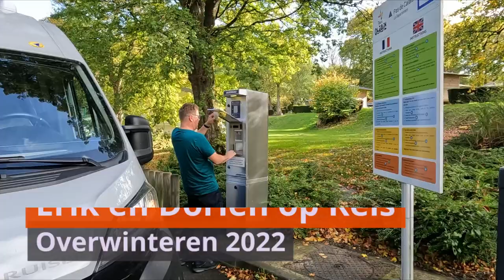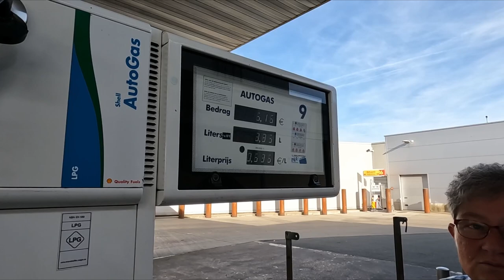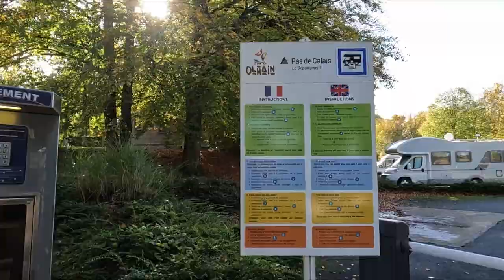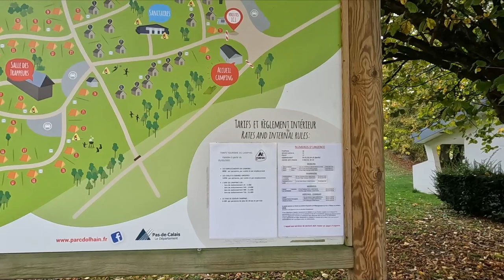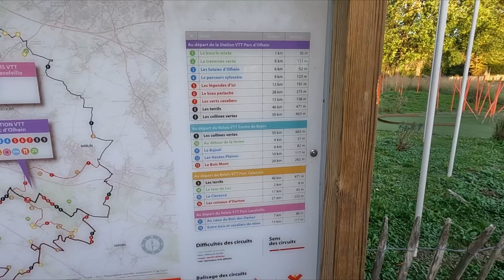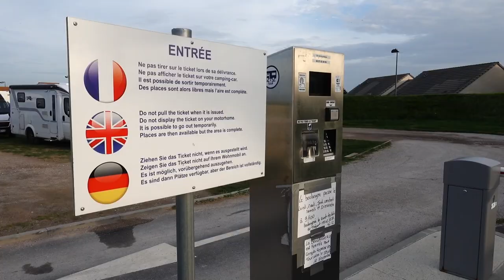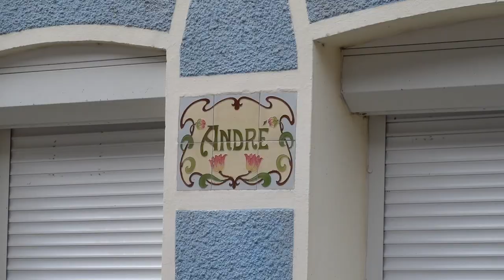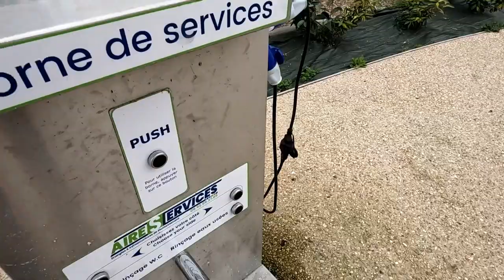#1: Overwinteren 2022 - Van Oudewater tot Beaumont-le-Roger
Van Oudewater tot Beaumont-le-Roger
00:00 - Start
00:49 - Introductie
02:11 - Dag 1
02:22 - Dag 2
03:12 - Dag 3
16:42 - Dag 4
17:55 - Camperplaats Le Tréport
22:57 - Dag 5
23:40 - Camperplaats Beaumont-Le-Roger

Versie 1a: fout in audio niveau weer gefixed..